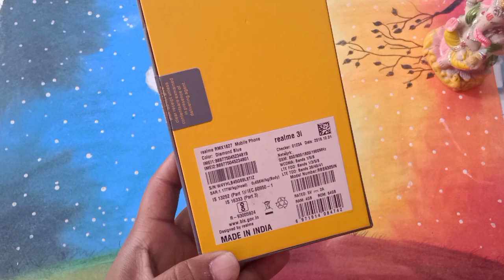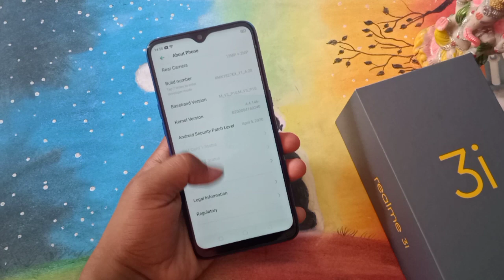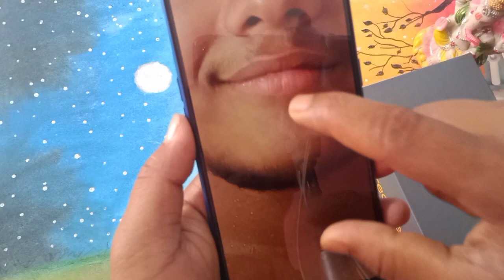Realme 3i Unboxing & Review in 2020 | is it best option in 2020?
Hello Friends,
Mera name hai Gaurav aur aap sabhi ka hamare youtube channel par swagat hai .Dosto aaj iss video m Realme 3i ki Unboxing & Quick Review karne wale h. Aasa krta hu video pasand aayegi to aap channel ko subscribe kr sakte h...

search related to video :

Realme 3i in 2020, realme 3i review, realme 3i vs RealmeC3, realme 3 vs realme 3i, realme c3 vs realme 3, realme c3 Review, poco x2 Unboxing, realme Narzo 10a, realme c3 vs realme narzo 10a, realme narzo 10, realme C3